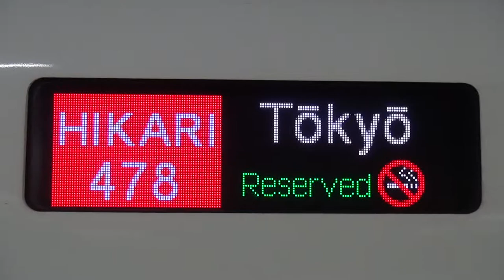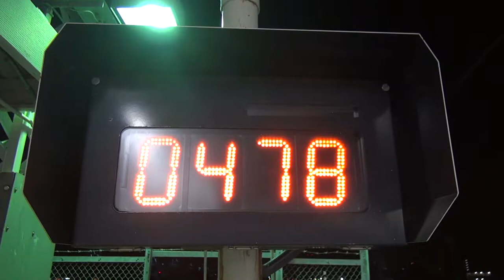【新幹線】ひかり478号 浜松駅到着 発車 Shinkansen hikari Hamamatsu station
23ちゃんのTwitter(あまり更新できていません)

【動画の説明】
私のホームグラウンド的な浜松駅にて撮影した東海道新幹線ひかり478号東京行きの動画です。

嬉しいことにサービス警笛付きです！
親切な運転士さんに感謝です！
ダイヤ改正間近ですが改正後にもときどきこのような動画をアップして行きたいと思います。

2017,7,19 貨物列車 いろいろいっぱい18本 夏空に響くモーター音とエンジン音‼重厚なジョイント音を奏でる貨物列車たち DF200-116無動回送あり‼